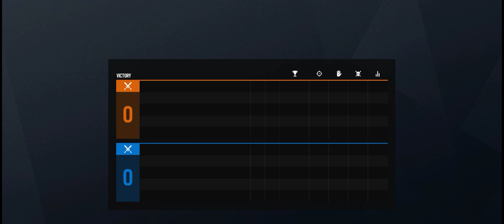Rainbow Six Siege + Part 3164 + Favela TDM Bomb + Wind Bastion pcgaming crew